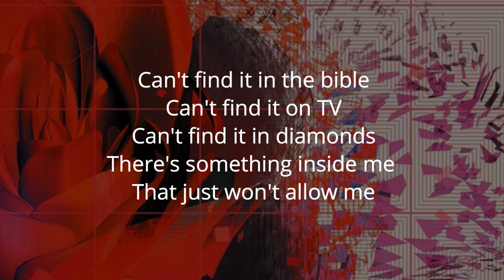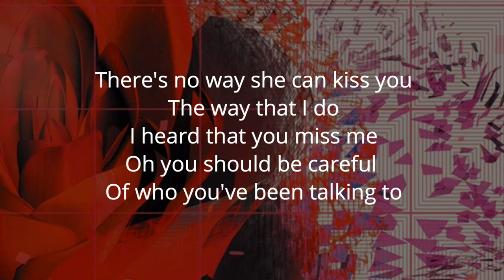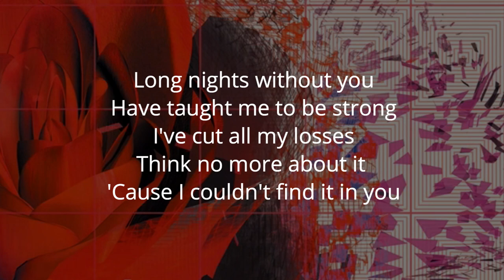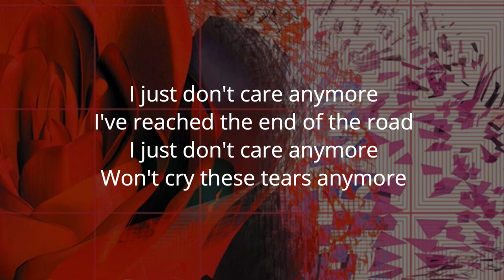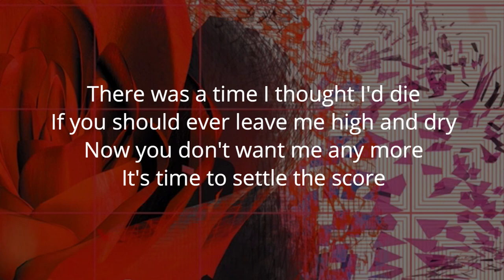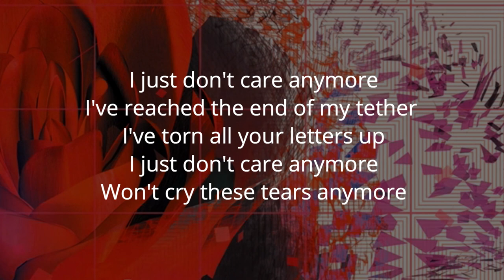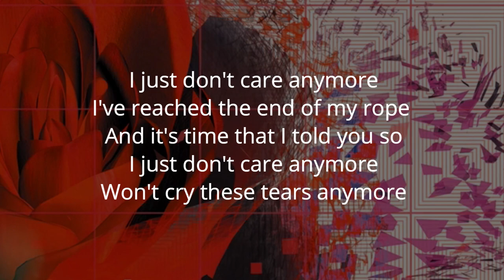Garbage - Can't Cry These Tears (Karaoke)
From the album 'Beautiful Garbage' (2001).